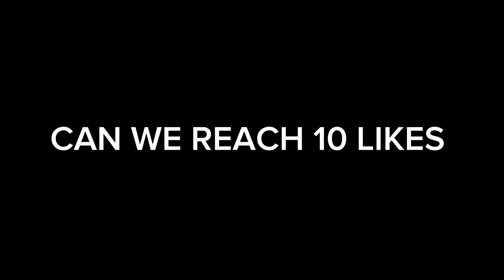Only Pro Player Who know this Build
TOP 1 Philippines Miya

▪️Recorder:
Vidma Recorder

▪️Edit Videos:
Kinemaster Pro
Picsart

Don't mind this tags:

Miya Montage
Miya Gameplay
Miya Tutorial
Miya Build Reveal
Miya Montage 2024
Miya montage Speed Hacked 2024
Miya Speed hacked montage
Miya Montage 2024
Miya Gameplay in 2024
BORN2YOU
Miya 2024
Miya Tips and Tricks 2024
Miya Revamped
Miya New Update
Miya Tutorials in 2024
Best Miya Montage in 2024
Miya Shotgun Build
Miya Nuclear Build
Miya Gameplay 2024
New to you
Miya Guide 2024
Miya Guide 2023
Miya Tutorial 2024
How to Use Miya
How to Fast Hand Miya
How to fast hand Using Miya
Miya best Moment
Miya Best moments 2024
Miya montage Fast hand
Miya One Shot Build
Miya Mayhem
Miya mayhem Montage
Mobile Legends wtf moments
MLBB exe
Miya Tutorial
Miya One shot
Miya set Build 2024
Miya freestyle 2024
Miya new Freestyle 2024
Miya Tiktok
Miya Freestyle tiktok
Miya Fast hand Tiktok
Miya new Setup Build 2024
Miya new build
Miya Gameplay
Miya
Miya Gameplay
Miya montage
Miya build
Miya best Build
Miya Best Build 2024
Miya Tutorials
Miya Savage
Miya Maniac
Miya M3
Miya Top Global
Miya Top Local
Miya Supreme
Miya Skin
Miya Starlight Skin
Miya Legend Skin
Miya Indonesia
Miya Philippines
Miya Myanmar
Miya Malaysia
Miya Singapore
Miya Thailand
Miya Hyper
Miya Hyper Carry
Miya Solo Rank
Miya Update
Miya Nerf
Miya Buff
Miya Hack
Miya Mod
Miya Tips
Miya Tricks
Miya Fighter
Miya Assassin
Miya Tank
Miya Support
Miya Emblem
Miya Prank
Miya Noob
Miya Pro
Miya Trailer
Miya Release
Miya Revamped
Miya Video
Miya MPL
Miya M3
Miya Tiktok
Miya Tank
Supreme Miya Indonesia
Miya Tutorial
Miya Guide
Miya Full Hero Guide
Miya Beat Build and Emblem
Solo Rank Miya Gameplay
Best Hero Miya
Mlbb New hero MLBB
ML HERO
Miya Fast Hand Combo
Top Global Miya
Top 1 Global Miya
Hyper Miya Carry
Epic Comeback Miya
High Kills Gameplay Miya
Miya High Damage Build
Miya Best Gameplay
Miya Epic Comeback
Miya Mythical Glory
Miya Best Build 2022
Miya vs Aldous 500 Stack
Miya vs Cecilion 500 Stack
Miya Buff
Miya Revamped